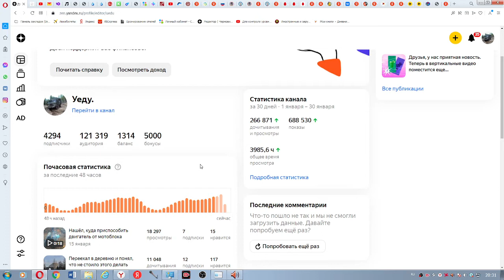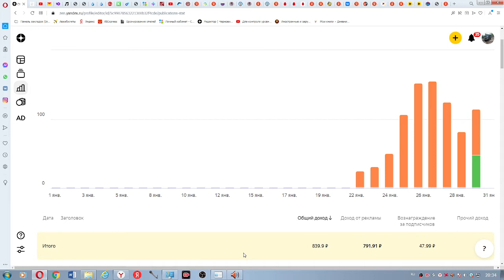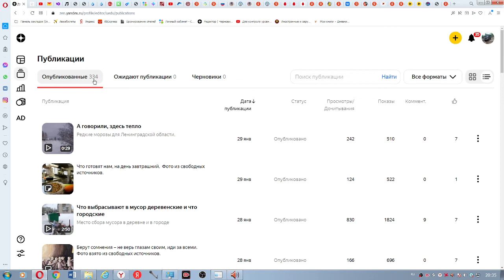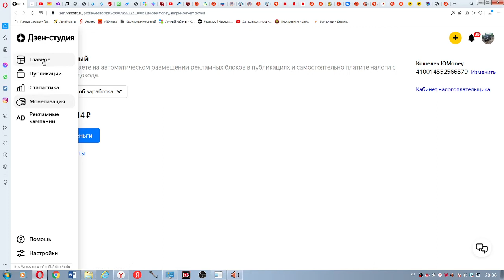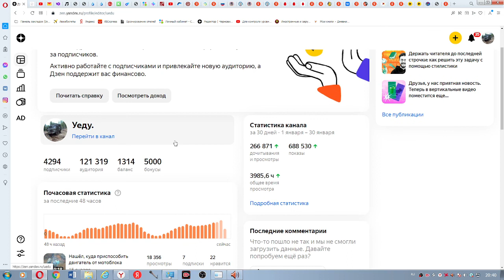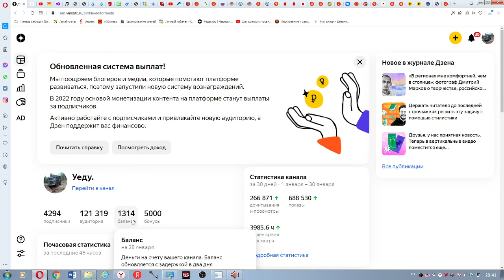Сколько я заработал в Дзене за январь 2022 года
Четыре месяца была отключена монетизация, с первого янвря подключил её вновь и начал по сути с нуля "раскачивать" канал Смотрите сколько удалось заработать за месяц в Дзене и какие были трудозатраты.